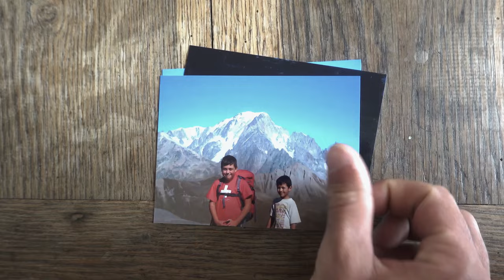SCALIAMO IL MONTE BIANCO DALLA VIA PIU' SELVAGGIA - Sperone della Tournette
Piccolo riassunto della nostra avventura sulla selvaggia parete ovest del Monte Bianco, seguendo la via dimenticata dello sperone dlla Tournette.
Montaggio di Martina Ferrari - IG : @mferrix